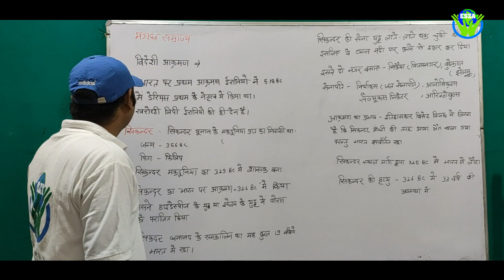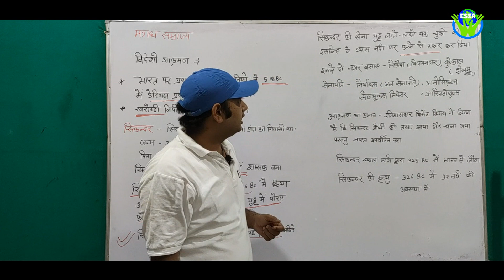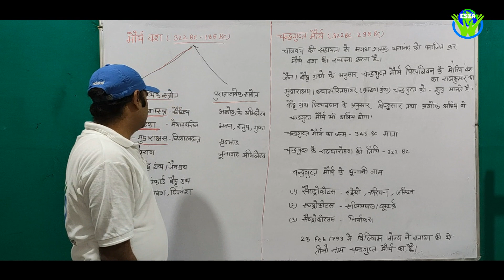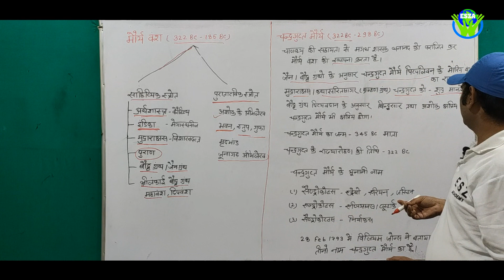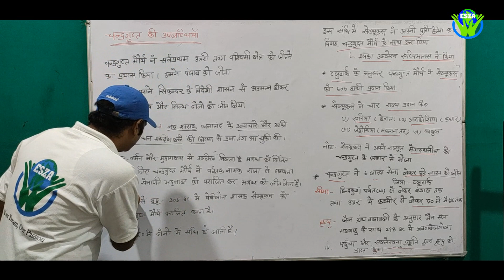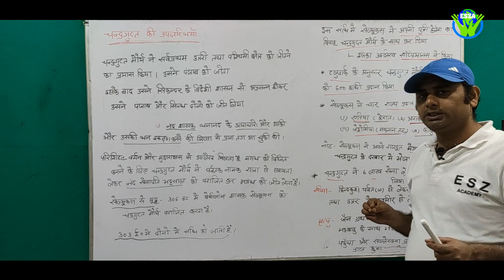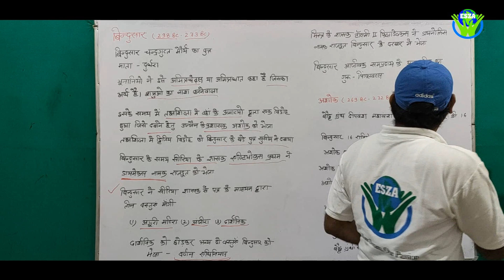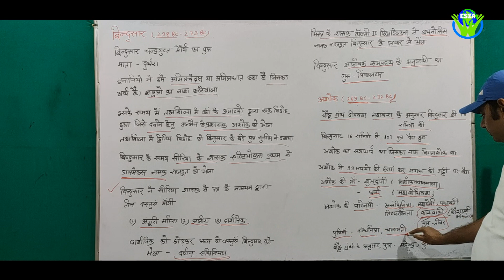Indian History Lec 9| Magadha Dynasty part 1|For UPSC/ PCS/SSC-JE & all one day exams|By Deepak sir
# UPSC # PCS# SSC#  SSC JE  # ONE DAY EXAMS# BPSC

For Admission To Our Regular Classroom Programme

To SSC JE /AE/State JE/ BSNL JE/ DRDO/ ISRO/BARC/OTHER JE

BRANCHES:-   Civil/Electrical/Mechanical/Electronics

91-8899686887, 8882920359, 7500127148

Office : ESZ Academy  331 wing No 7 Tyagi Market, Premnagar, Dehradun (U.K)